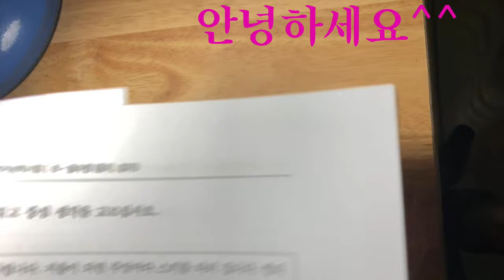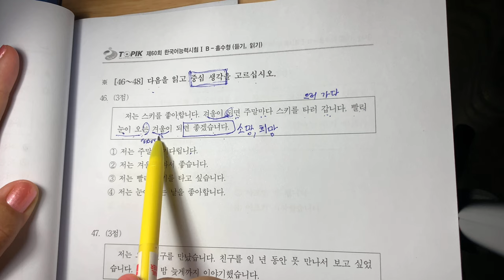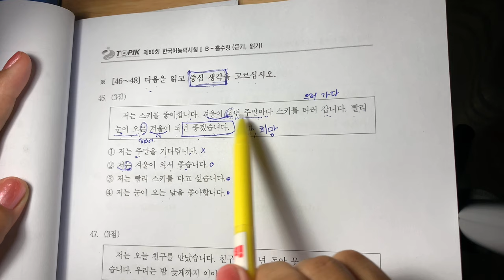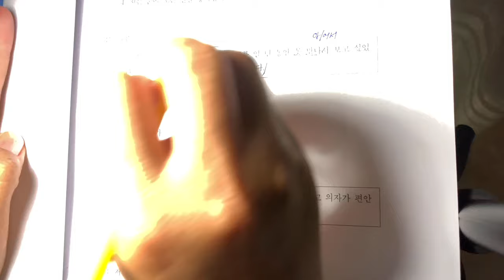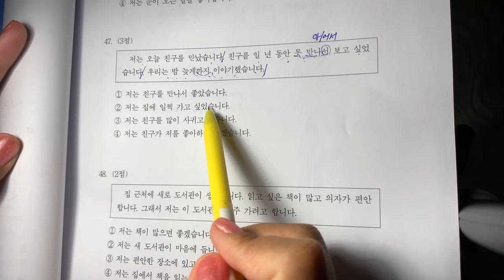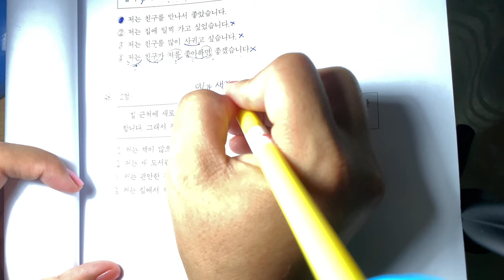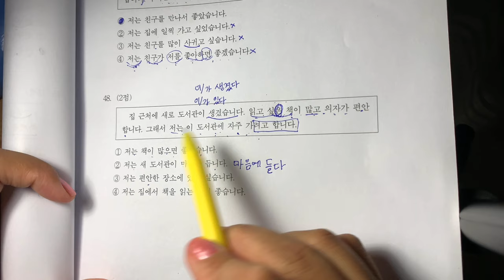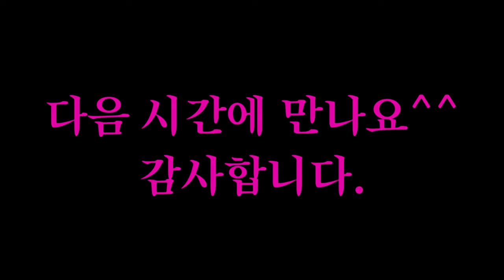TOPIK1 60회 Reading Self-Study #4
រៀនវេយ្យាករណ៍ ពាក្យ សំនួនពាក្យ និងស្វែងយល់អំពីប្រធានបទដែលតែងតែចេញប្រលង និងរៀនពីរបៀបស្វែងរកចម្លើយបានលឿន។
Study grammar, vocabulary and expressions,
understand sentences and topics frequently used in TOPIK exams.
Also study how to find the answer quickly.